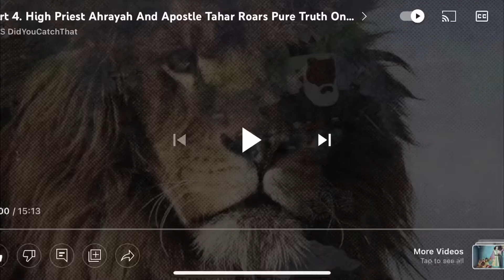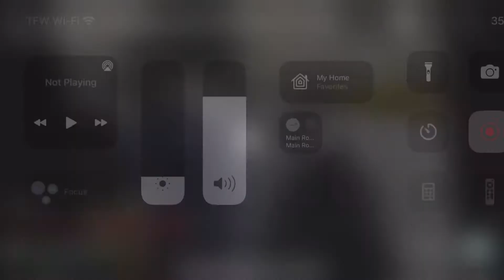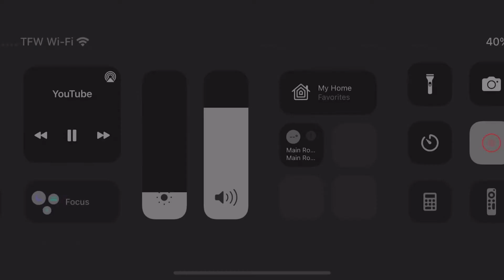High priest Ahrayah and apostle Tahar Teaching pure truth pt 4